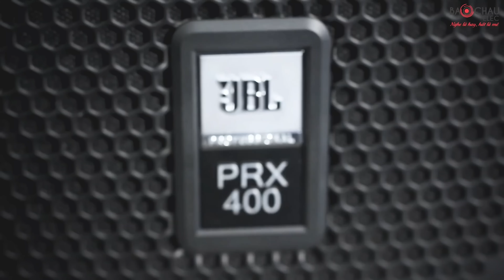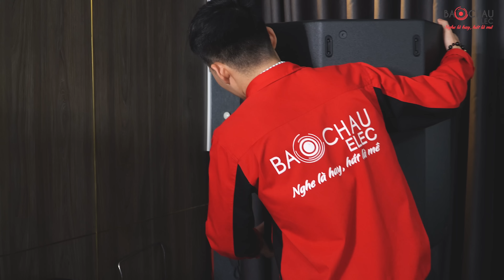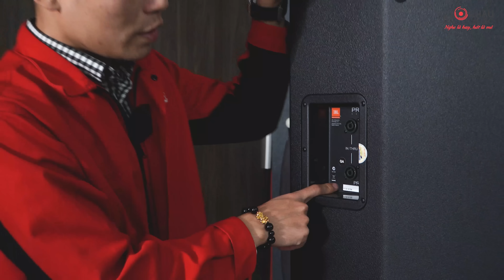Phá Giá Xả Kho: Loa Full Bass 40 Cực Khủng JBL PRX 415M Made in MEXICO, ĐÁNH PHÊ TỚI NÓC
Loa JBL PRX 415M là dòng loa full bass 40cm Thương hiệu Mỹ được sản xuất tại Mexico Sử dụng ở nhiều mục đích khác nhau, karaoke gia đình, hội trường của các cơ quan nhà nước, sân khấu biểu diễn chuyên nghiệp
+ Loa 2 đường tiếng, 1 bass 40cm cao cấp JBL M112-8 và 1 loa treble JBL 2414H-C 2.5cm
+ Công suất RMS/Max/Peak: 300W/600W/1200W sử dụng cho không gian từ 40-50m2
+ Độ nhạy 98db, Tần số đáp tuyến 66Hz – 16kHz (+3 dB)
+ Kích thước (Rộng x Cao x Sâu): 429 x 650 x 457mm
+ Trọng lượng: 21kg/ chiếc
+ Linh kiện cao cấp từ Mexico cho độ bền cao,phối ghép hoàn hảo với các thiết bị khác như cục đẩy BIK, vang số JBL

🏪 Hà Nội:
 • 287 Trần Khát Chân, Hai Bà Trưng, Hà Nội - Zalo: 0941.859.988
 • 45 Trung Kính, Q. Cầu Giấy - SĐT: 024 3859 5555
🏪 TP. Hồ Chí Minh:
 • 63 Phổ Quang, Phường 2, Tân Bình, TP.HCM . SĐT: 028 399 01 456
 • 287 Hồng Bàng, P.11, Quận 5, TP.HCM - SĐT: 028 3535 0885
 • 63 Nguyễn Thị Thập, P. Tân Hưng, Quận 7, TP.HCM - SĐT: 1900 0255